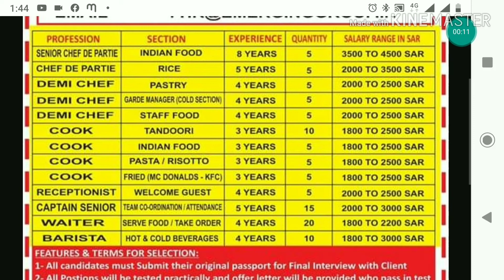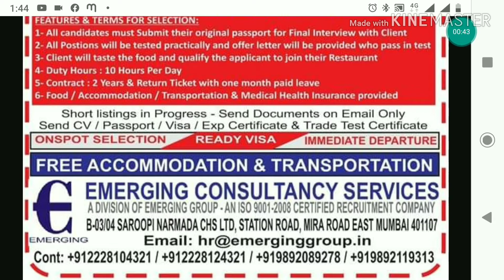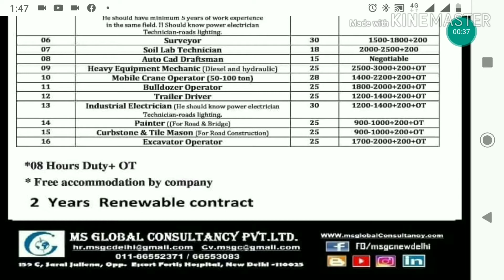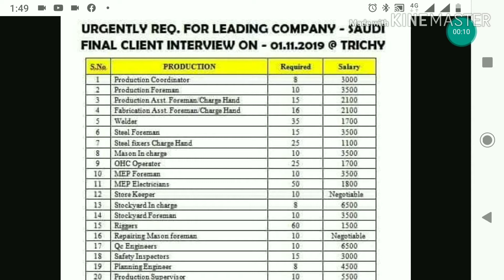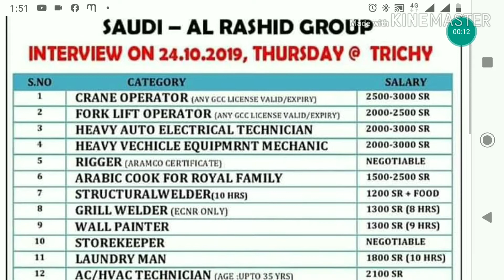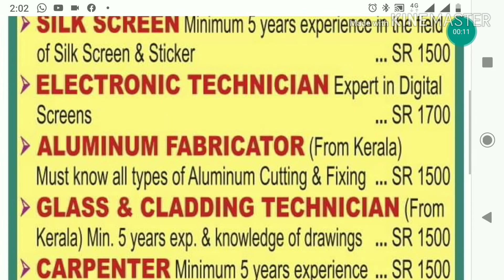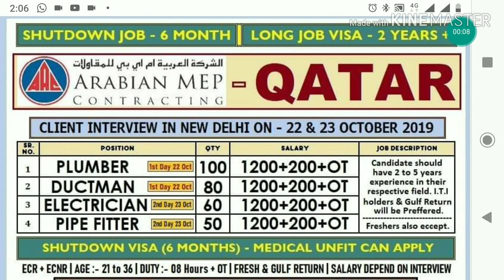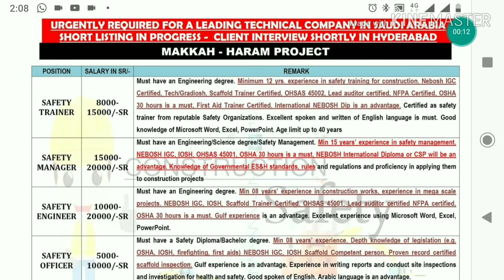Job Opportunity For Gulf Countries | Abroad Jobs | Shutdown Jobs | Gulf Countries Interviews | 2019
Free Requitment For Gulf Jobs | Shutdown Jobs | Dubai Jobs For Indians | 2019 |

Free Job Vacancy For Indians 2019 | Dubai Jobs | Kuwait Jobs | Shutdown Jobs | 2019

Free Gulf Countries Jobs | Abroad Jobs | Shutdown Project Jobs | Dubai Jobs 2019 | Kuwait Jobs 2019

Free Requitment For Gulf | Abroad Jobs | Gulf Jobs 2019 | Dubai Jobs | Kuwait Jobs 2019

Hi,

Dubai jobs
Abu Dhabi jobs
UAE Jobs
Gulf jobs
gulf jobs
Gulf countries jobs for Indians
Kuwait Jobs
Qatar jobs
Free Recruitment
free Requitments
Bahrain Jobs vacancy
Oman Jobs
Muscat jobs
Iraq jobs
Canada Jobs
USA Jobs
Free Recruitment For Indians
Airlines company jobs
Airport jobs
Walk in interview for gulf jobs
Gulf Interviews
Gulf Jobs interview in Mumbai
Gulf jobs interview in Kerala
GCC Countries Jobs
GCC Walk-in 2019
Shutdown jobs
Asia power gulf jobs,